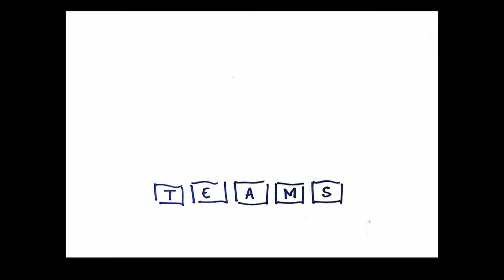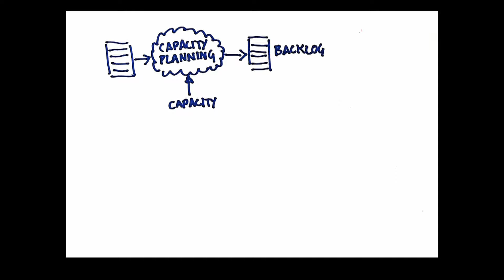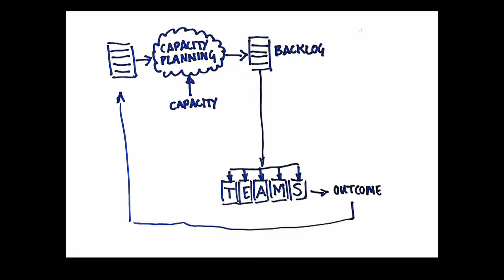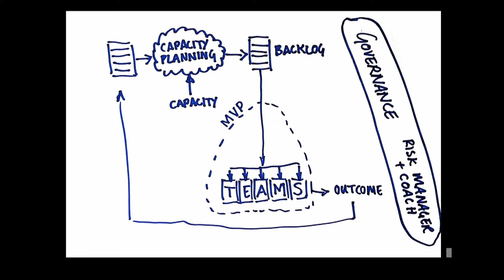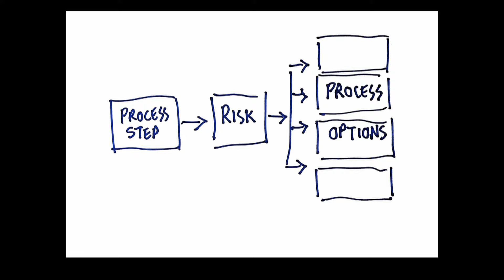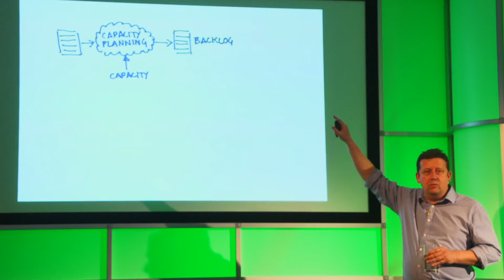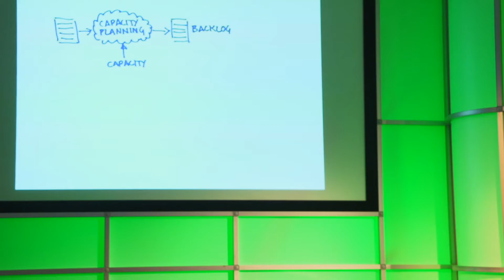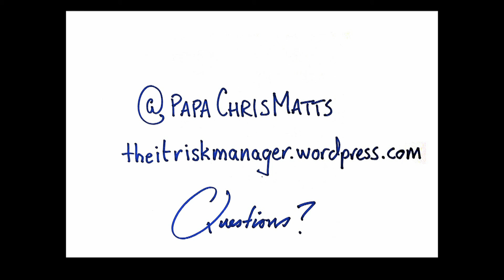Agile Organisation And Risk Based Process Analysis – Chris Matts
PMI UK host a seminar to present the latest patterns by agile practitioners for the introduction of agility to organisations. The theme of this seminar is becoming more familiar to PMI members who are working in organisations that are adopting agile.

Questions that will be covered include:-

So this Agile stuff seems to be great for small web-site projects. Can someone tell me how LARGE organisations have made it scale beyond that?

My organisation has decided to go for Agile. Can someone help me understand how I can use this change to add more value as a (project) manager?

How can we build a governance framework to effectively manage Agile Programmes and Projects when Agile says it doesn’t need one?

Chris Matts: Chris is a programme manager/project manager/business analyst who specialises in delivering trading and risk management systems in investment banks. Chris is an Agile practitioner, focused on delivering business value by managing the risks on a project. He was involved in BDD in the early days. Together with Dan North he developed the “GIVEN-WHEN-THEN” template.